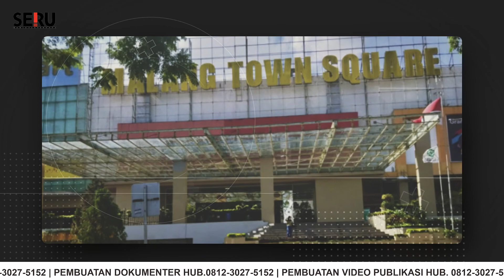SUTIAJI PROTES PPKM LEVEL 2!!! | Koran Digital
Walikota Malang Sutiaji protes keras adanya penetapan level 2 untuk Kota Malang. Protes itu dilayangkan karena didasari adanya kesalahan laporan dari Pemprov Jawa Timur ke pemerintah pusat soal tracing yang dilakukan Kota Malang.